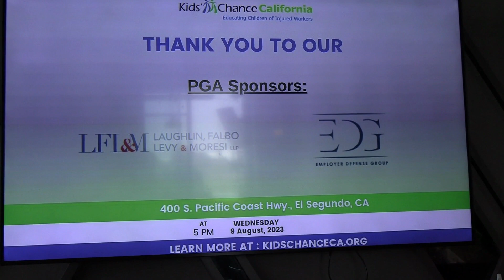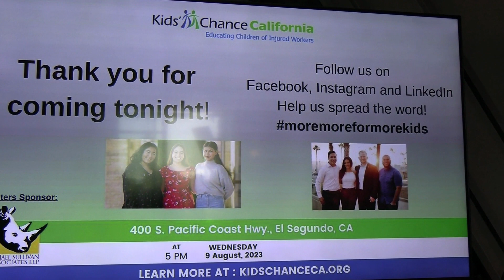KIDS CHANCE CALIFORNIA Top Golf Fundraiser 2023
This video has the images of the KIDS CHANCE Golf Top event that took place on August 9, 2023. It was an honor to be there to capture the smiles and fun of all attendants. It sure was a full house. We thank everyone for making this event a memorable evening for an amazing cause.